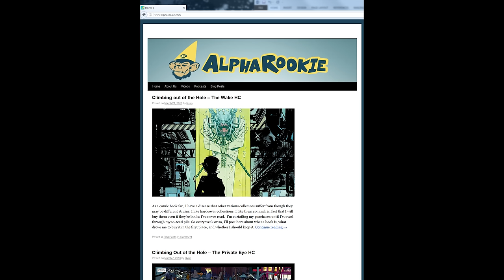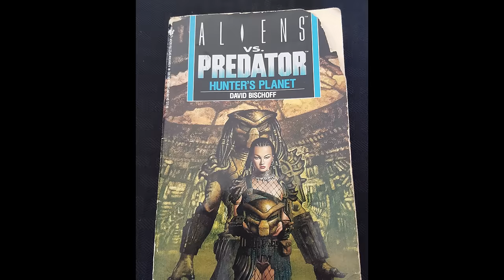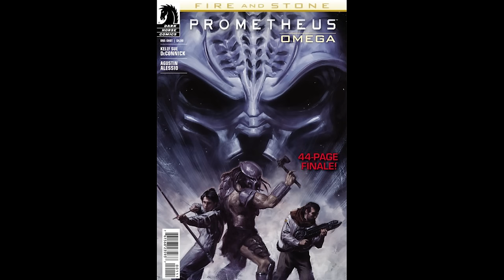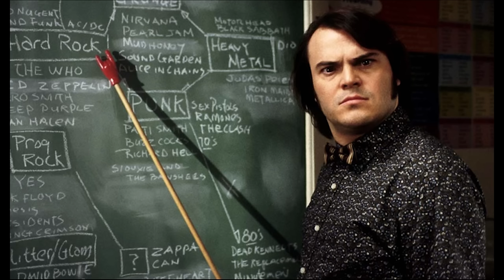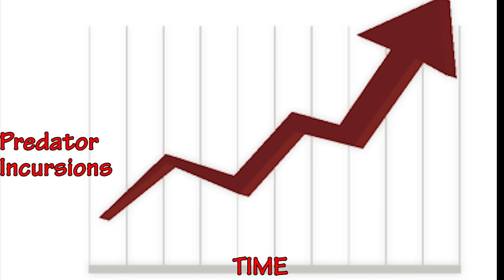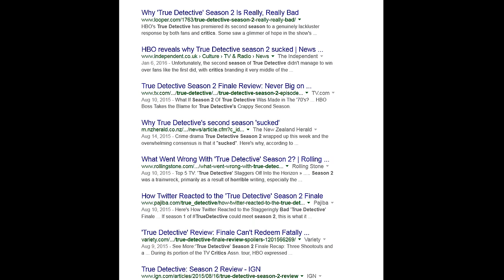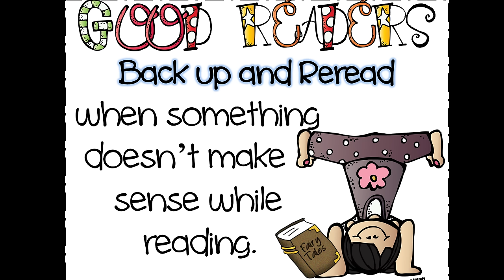Predator Incursion Book Review - Rage War 1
So I read a book and reviewed it!  Maybe you want to know if you should read it too.  Predator Incursion - Rage War 1.  For a little more in-depth written review, go to Alpharookie.com